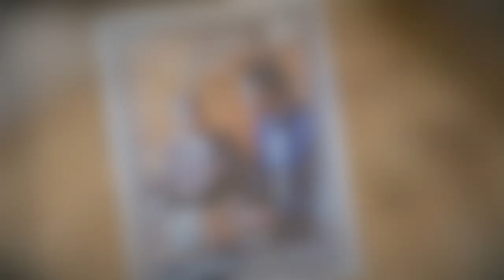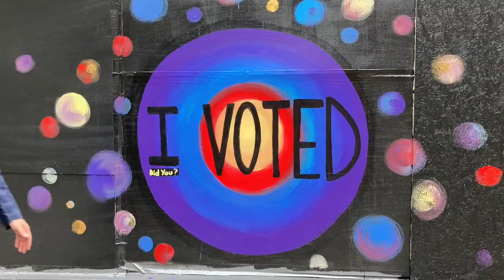mr woke by flavorless gum (official music video and Presidential campaign ad)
mr woke and the sidetracked2020 party for President - the only logical choice
sidetracked2020 our party brings decency, transparency, and urgency to America, again.
If you wish to contribute, we accept only cash and it's fully taxable and non-charitable.

Are you awake?
Are you just dreaming?
Is this a nightmare or

Crazy with ideas
In his briefcase
Together we might
Change this world

Him you and I
citizens of this game
What game?
Of hide & seek

mr. woke is sweeping the nation
gathering crumbs, getting rid of greed,
Fair incomes for the working classes
Every garden grows with a little seed

No time for idling
We’re the fuel of the future
This political game
Is quite insane

We have the stuff
If we don’t organize
How we will
Save the human race

Are you awake?
Are you dreaming?
Just another day in the U.S.A.?

Dubious credentials
With broad support (yes, indeed)

Make America fun again
Yeah, change might happen
We really hate
This climate change

gathering crumbs, getting rid of the greed,

What happened to the future
Thought it be cooler
It’s all the same
But somehow different

America is ready
The daughters and the sons
Willin’ and able
We’ll get this done

Are you awake?
Are you dreaming?
Is this a nightmare or just another day
In the U.S.A.?

flavorless gum is Isaac Finn, Jason Jeffries, and Jason Finn
and most streaming services.